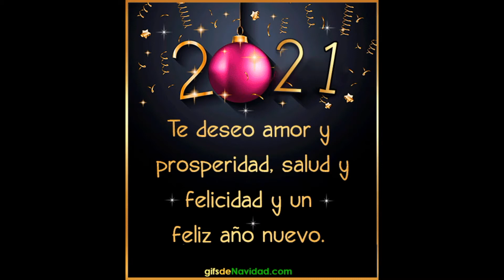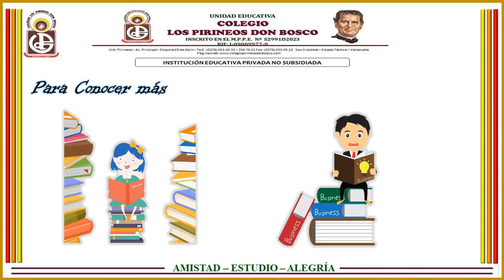Educación Familiar El matrimonio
Prof. Adela